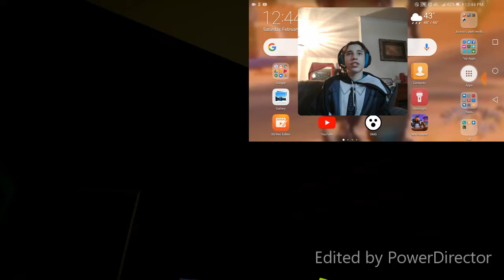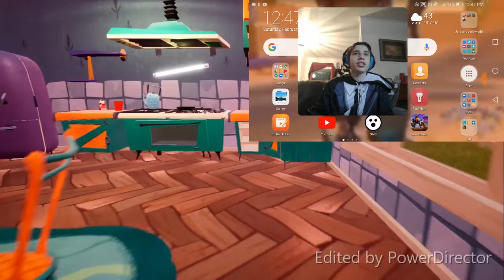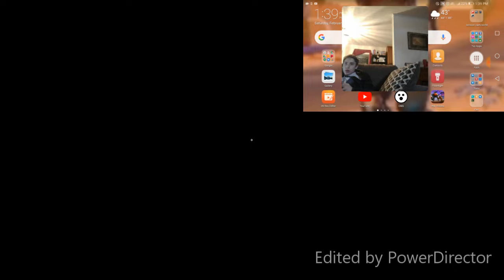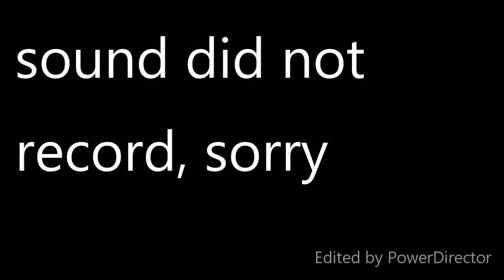gold ninja gaming way hello neighbor act 3 #1